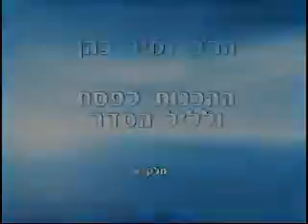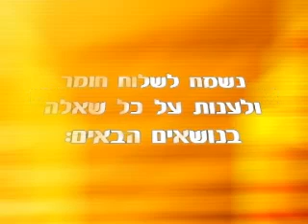ההכנה לפסח סדר פסח לדוגמא הרב זמיר כהן חובה לצפות מרתק ביותר!!! - הידברות - הרב זמיר כהן